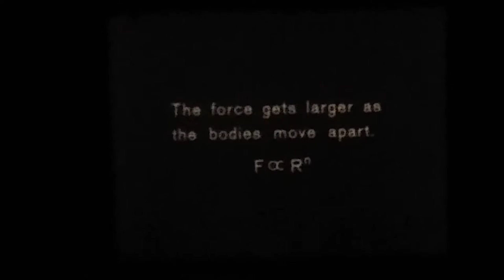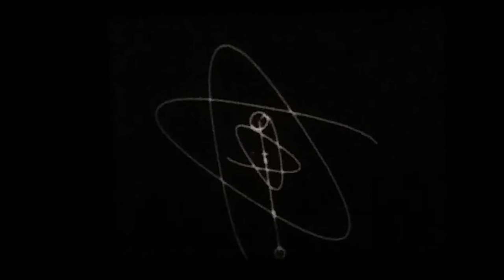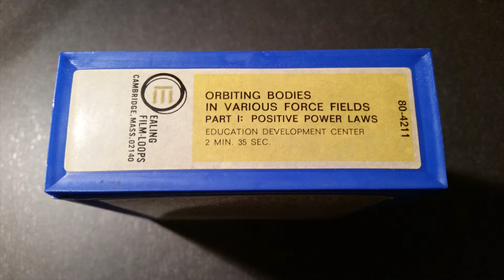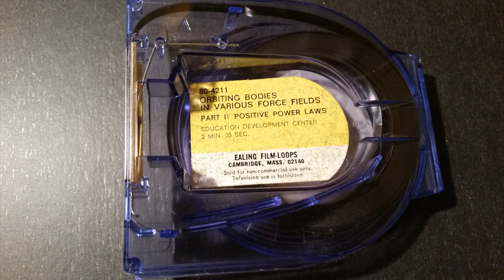Ealing Film-Loops 80-4211 - Orbiting Bodies in Various Force Fields, part I, Positive Power Laws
This film-loop was recovered mid-2016 from Missouri S&T's surplus warehouse and played on a Technicolor 810 instant movie projector designed for such 8mm film-loop cartridges. For images of the film-loop cartridge and the descriptive text on the box it came in, please watch the end of the video. Presented for educational or informational purposes only, for those interested science, pedagogy, bygone educational technology, archival films, ephemeral films, or educational films.